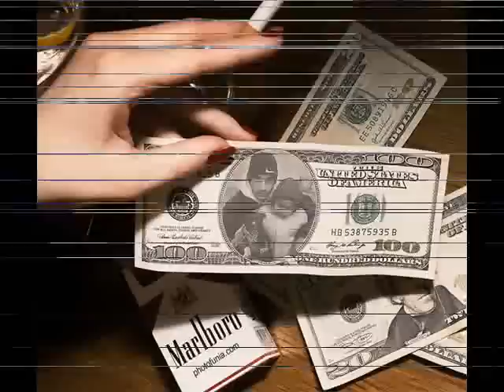toni i neda